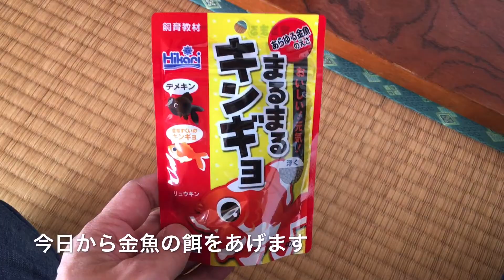#01 おたまじゃくし40日間飼育！卵から変化する様子を連続撮影！Tad Pole changes(Time-lapse 40days!)(ニホンアカガエルの飼育方法）【おたま日記】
Please see English subtitile!
ニホンアカガエルの卵から飼いました。カエルになるまでは簡単に飼えます。金魚の餌をあげるだけで大きくなります。
タイムラプスで孵化から40日間毎日撮影しましたので、成長記録をお楽しみください。

Hello, this is Odama diary. Tadpole is called ”Otamajakushi” in Japanese. so, I named my channel as "Otama diary".